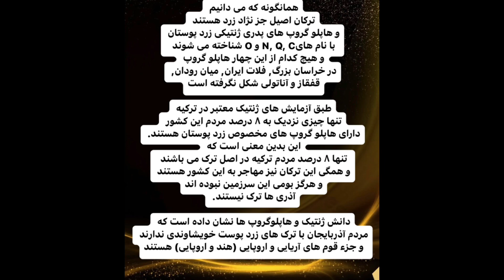Genetic haplogroup of Iranians and Europeans are similar